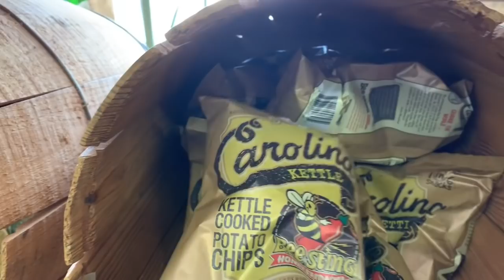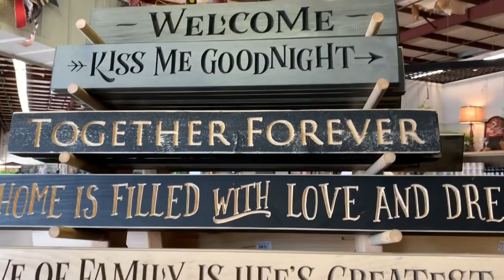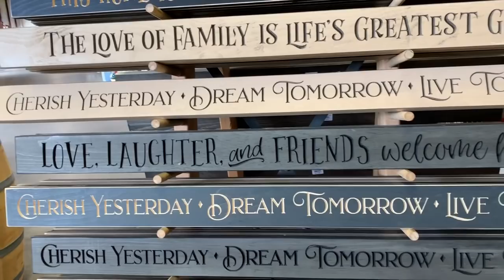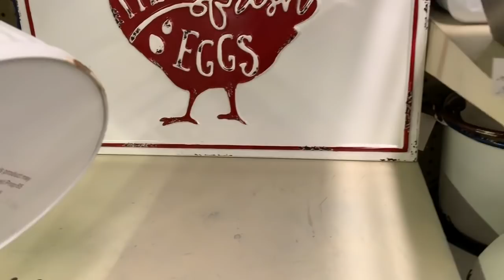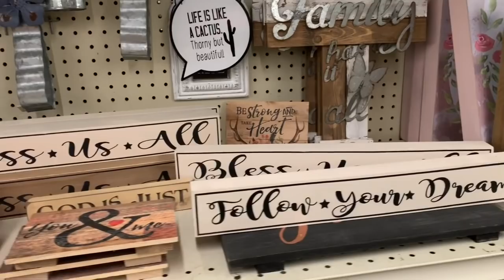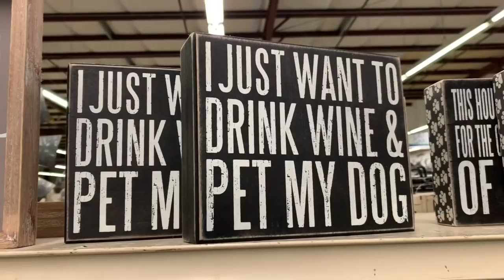SHOP WITH ME AT CAROLINA POTTERY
They had so much farmhouse decor. I hope you Enjoy the video.